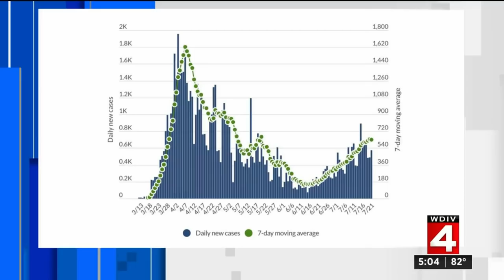Detroit police Chief: Suspect arrested in Coney Island shooting has history of violent crime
Detroit police chief James Craig said the suspect arrested in a Coney Island shooting has a history of violence.